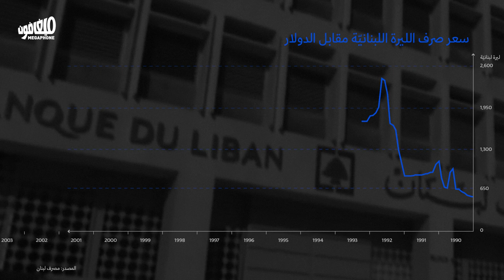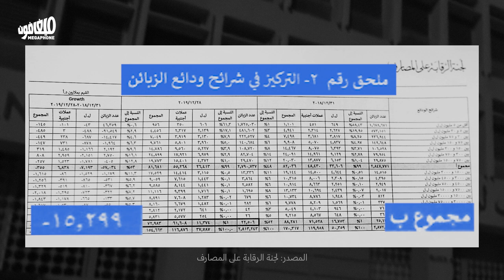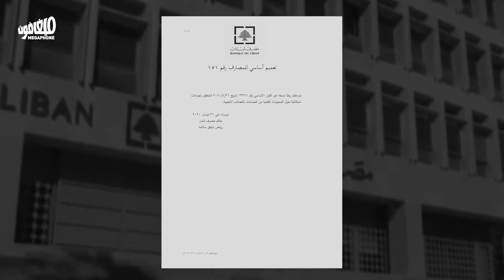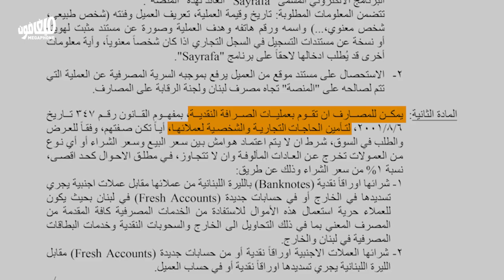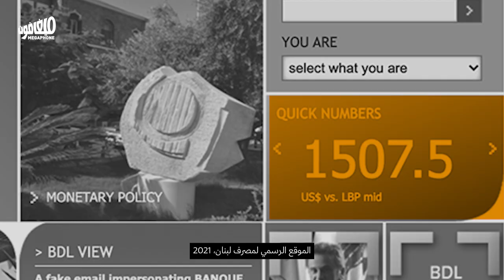Three Faces; One Governor | ثلاثة وجوه لحاكم واحد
ثلاثة وجوه تقلّب رياض سلامة بينها وقلب معها حياة المُقيمين.
Riad Salameh’s three faces and how they flipped citizen’s lives around